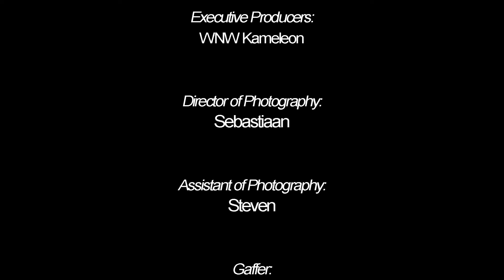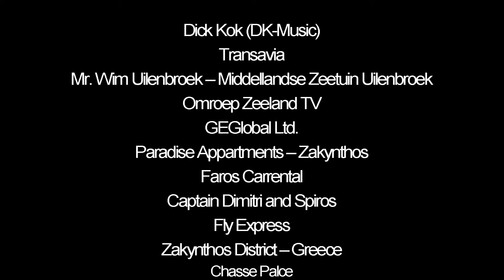ВиВ Камелеон (WnW Kameleon) `Лето` (Summer) Full HD (Wahid Bayar & Wlad)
THE OFFICIAL VIDEO OF "LETO" BY WnW KAMELEON

Official music video by WnW Kameleon (ВиВ Камелеон) performing Leto. (C) 2013 Bayar Productions